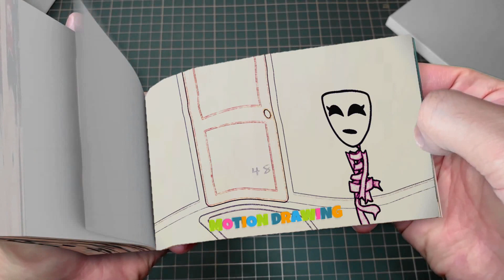271 8 Pomni x Jax But They're ANIMATRONICS - The Amazing Digital Circus Animation Flipbook